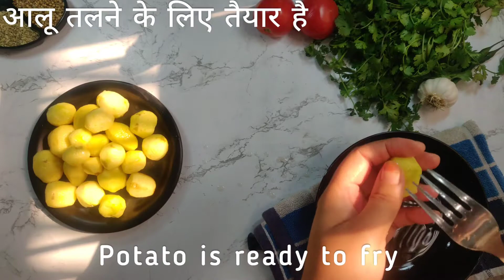kashmiri dum aloo recipe(कश्मीरी दम आलू ) |dum aloo recipe without garlic and onion (hindi)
masala dum aloo|kashmiri dum aloo recipe(कश्मीरी दम आलू )  |Dum aloo recipe without onion and garlic|  kashmiri dum aloo is pure vegeterian dish from north india | this is very easy and tasty recipe made by greavyum.